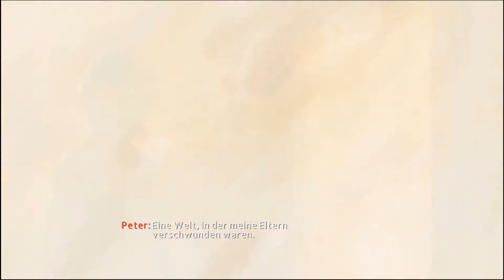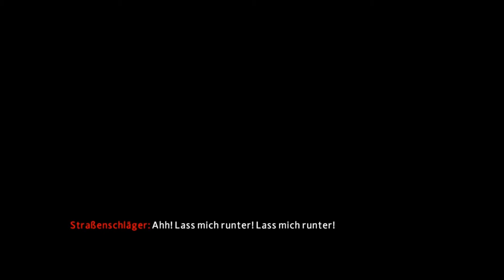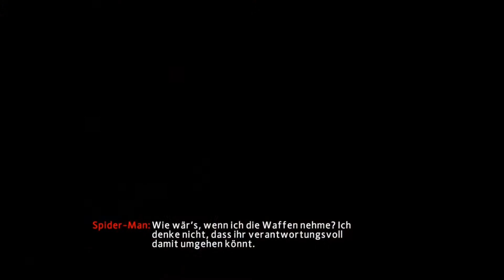The Amazing Spider-man 2 #01 - Einem Mörder auf der Spur [HD] | Let´s Play The Amazing Spider-man 2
USK 12

-_ENTWICKLER_-
 Sein größter Kampf steht bevor. Und DU kannst dabei sein{2014}

-_MMOGA_-
Spiele günstiger auf kaufen

-_WIETEWA_-
Besuche unseren Channel

~ httpstwitter.comWieTeWa